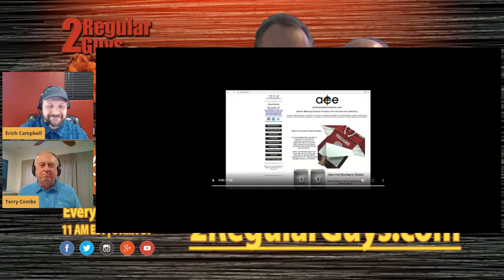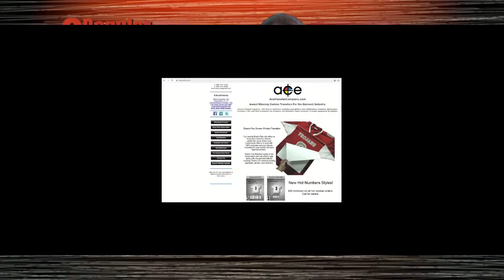Women in the Industry - Safety in the Workplace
Welcome to the 4th quarter Women in the Industry Podcast which is guest hosted by Kristine Shreve. We bring in 3 other rockstar industry ladies to join her and they have a discussion about the issues, topics, and tips. This week they will be discussion workplace safety. Tune in to learn and be empowered.